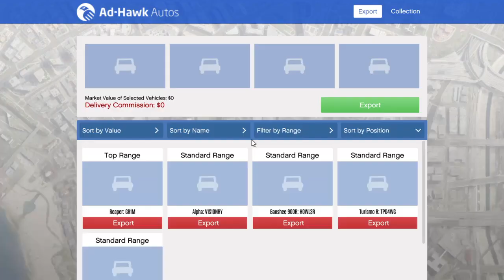POV you are loosing your sh*t XD